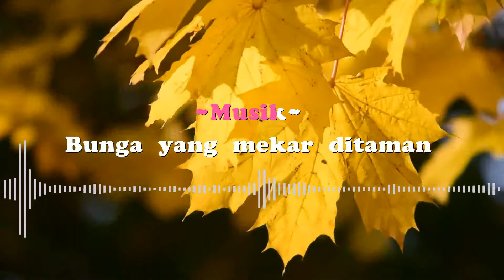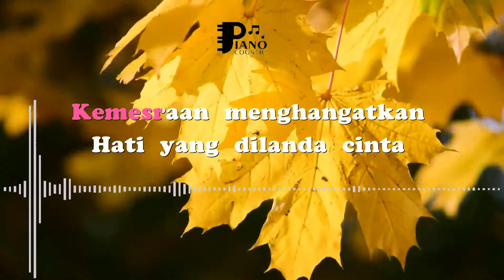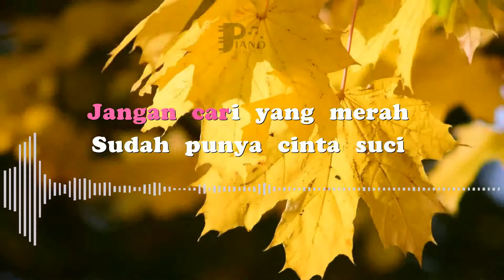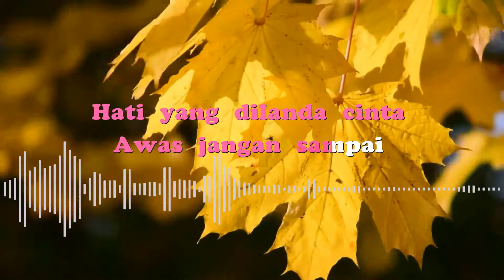🎵 MAWAR PUTIH INUL DARATISTA DANGDUT KOPLO KARAOKE ORGAN TUNGGAL KEYBOARD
Sudah ada mawar putih
Jangan cari yang merah
Sudah punya cinta suci
Jangan cari masalah
Mahkota cinta kuberikan
Benang sari janganlah bimbang
Jaga
Jaga
Jaga, jaga, jaga
Setia
Jangan cari masalah
Bunga yang mekar ditaman
Jaga dan pelihara
Jangan engkau lalai terlena
Dipetik orang
Kemesraan menghangatkan
Hati yang dilanda cinta
Awas jangan sampai
Terbakar panasnya dusta
Jangan sampai putik berpaling
Kelain cinta
Jangan sampai engkau menyesal
Kemudian, terluka
Merana
Jangan cari masalah
Jaga dan pelihara
Dipetik orang
Kemesraan menghangatkan
Awas jangan sampai
Terbakar panasnya dusta
Kelain cinta
Kemudian, terluka
Merana
Terluka
Merana